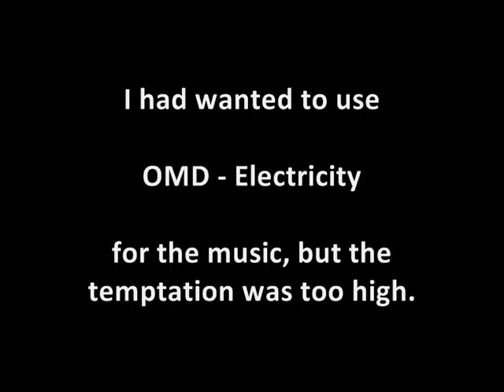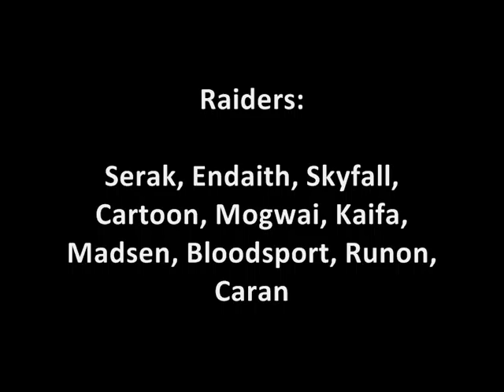Deus Exercitus - Thaddius (10 man naxx)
First clear of Thaddius for DE. Danger, danger..